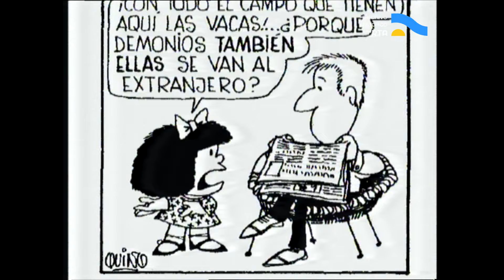AV-5943 Vidas hechas vida [Quino] (fragmento)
Esta emisión está dedicada a la vida y obra del popular dibujante y humorista Quino. A través imágenes fotográficas, archivos personales y los testimonios de Daniel Divinsky -Editorial de la Flor-, Julieta Colombo -representante de Quino en América Latina-, y los dibujantes Carlos Garaycochea, Fernando Sendra y Miguel Rep, la entrevista recorre la trayectoria del artista, desde sus inicios -influenciado de pequeños por su tío Joaquín-, su viaje a Buenos Aires desde su Mendoza natal -para probar suerte en las redacciones de las revistas y los diarios porteños-, su relación con los grandes maestros del humor gráfico -como Lino Palacio y Divito-, su consagración con Mafalda, hasta la exposición montada en la ciudad de Buenos Aires en reconocimiento a sus cincuenta años con el dibujo y el humor.